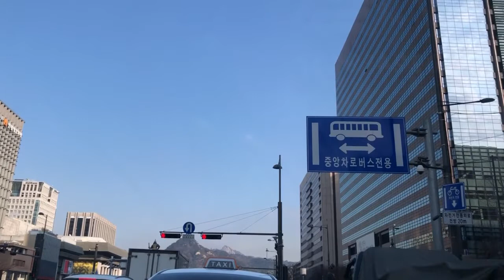2022년 2월 21일, 시내 안전운전, 숭례문, 시청, 광화문